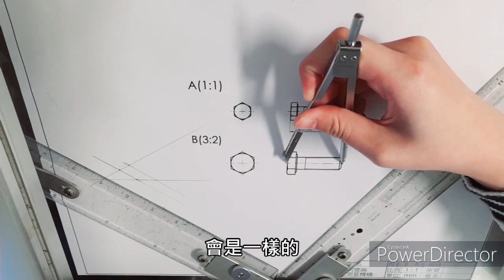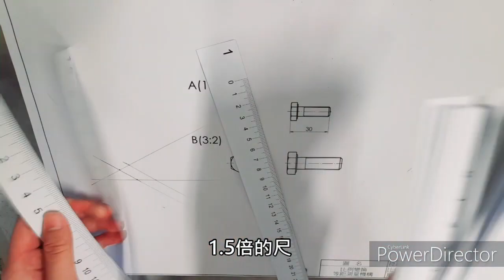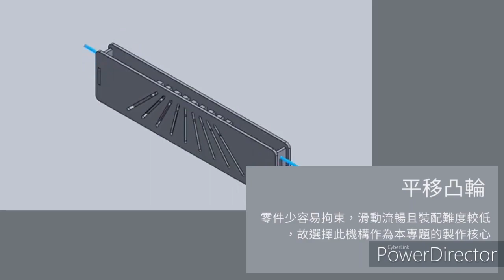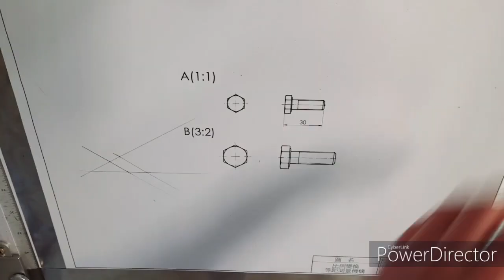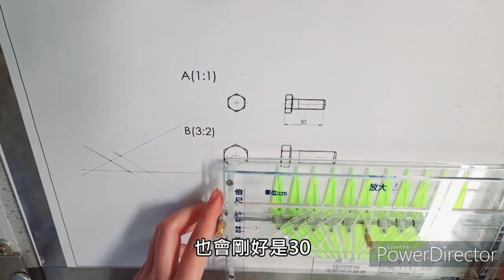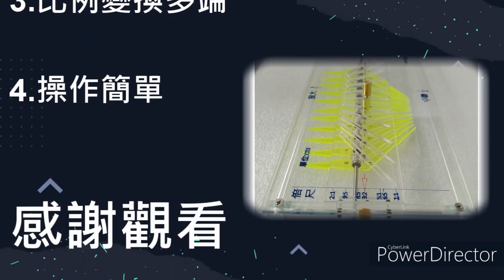112年專題實作及創意競賽決賽【機械群】專題組第一名：比例變換等距測量機構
得獎獎項：【機械群－專題組－第一名】
參賽學校：臺中市立沙鹿工業高級中等學校
作品名稱：比例變換等距測量機構
指導老師：紀○騰
參賽學生：黃○堃(製圖科)、王○蘋(製圖科)、蔡○瑜(製圖科)、翁○婕(製圖科)